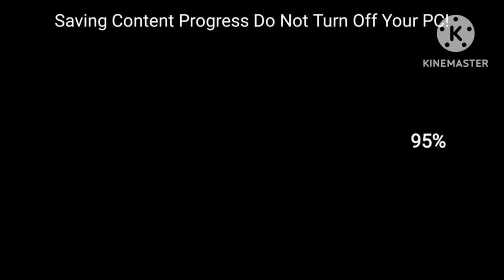Superkitana And The Ultimate Crossovers PC Bootleg Game Over As Squrrielsko And Patty